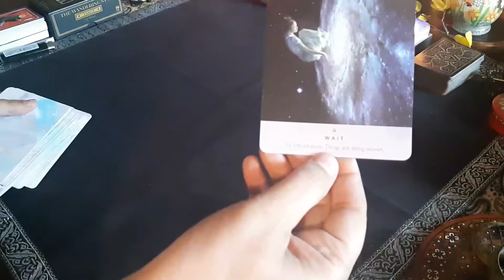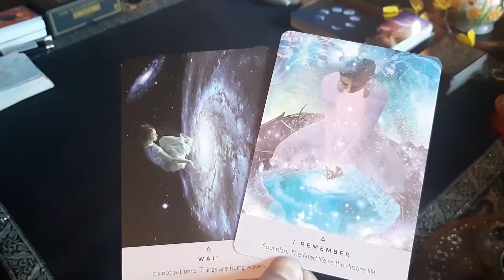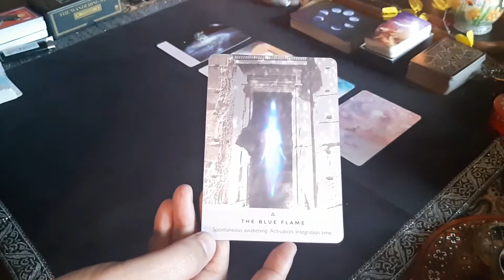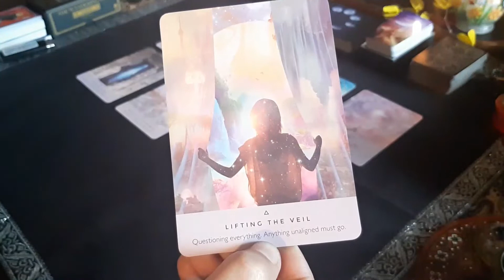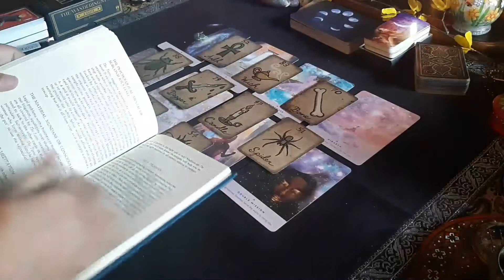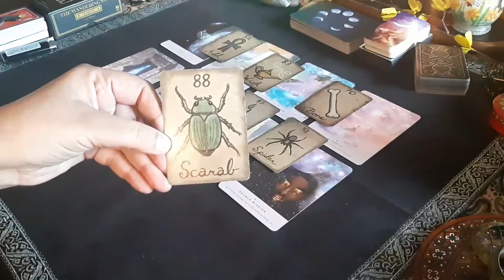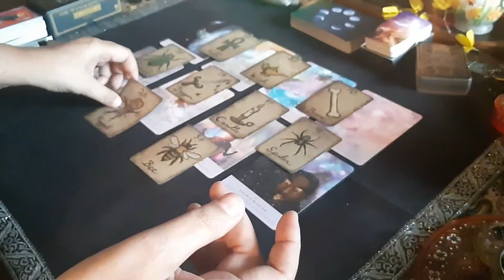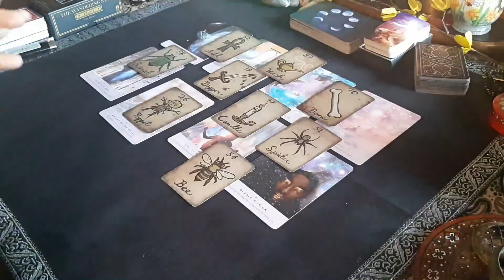CALLING ALL STARSEEDS! NEXT STEPS!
This reading focuses on the next steps for the Starseed Collective in order to fulfill your misson here on Earth.

If you like this video, you will like my previous video Message for Starseeds: Your Special Gifts in which I outline a full description of what a Starseed is.

Facebook Page: Healing Soul Tarot.  Link is located in banner.

All readings are timeless.  If you come across this video, then it was meant for you.  All readings are general and messages from Spirit are pulled from the loudest energy received. Take what resonates and leave the rest.